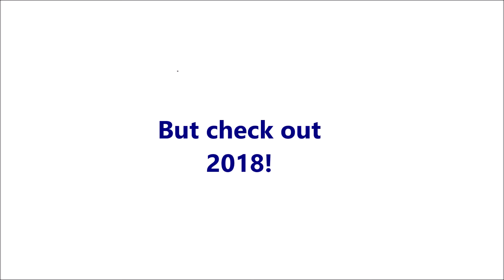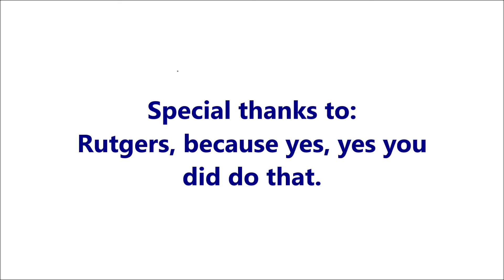The Kevin and Kenny Penn St Football Show (Rutgers 2018)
In this episode, you find out how long Rutgers went without scoring a touchdown against Penn St.

Also, what if Rutgers were a TV show character?

GUARANTEED TO BE MORE ENTERTAINING THAN THE ACTUAL GAME WAS!